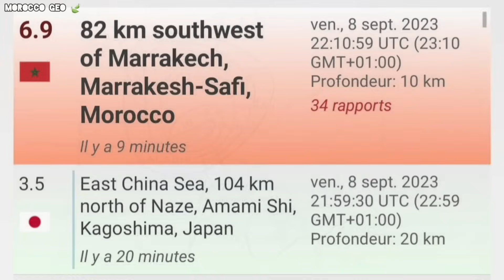زلزال المغرب الحقيقة العلمية التي يجهلها الجميع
في هذا التقرير سنتعرف معا على الحقيقة العلمية لزلزال الحوز بالمغرب، بعد أن راجت خرافات حول هذا الموضوع. سنحاول تصحيح بعض المفاهيم بصفتنا متعمقين في دراسة هذا المجال، وتقديم شرح علمي دقيق نوضح فيه سبب حدوث زلزال المغرب وعن العوامل المحدد لقوة وعمق بؤرة الزلزال في هذه المنطقة من المغرب.